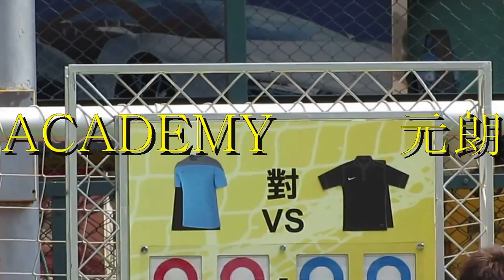元朗 vs ACADEMY(2014 NIKE 5 U16八強)精華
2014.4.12.麥花臣球塲 15:05 元朗(綠) 1:3 ACADEMY(藍)